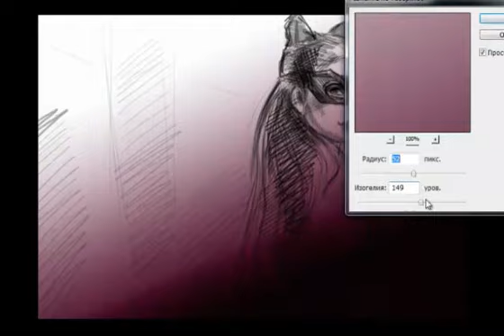cat woman. speed paint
Took a little over one hour.